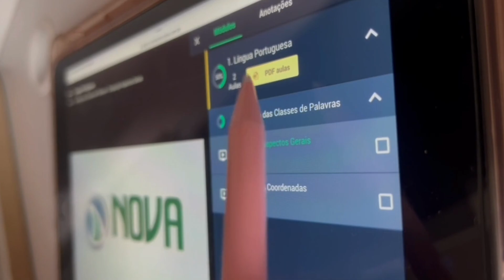QUANDO VAI SAIR O NOVO EDITAL DO CONCURSO INSS?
🎯Atenção, concurseiros! Um novo concurso INSS  (Instituto Nacional do Seguro Social) está cada vez mais próximo!!

Chamada para novos editais do concurso do INSS para 7.655 vagas por meio de nota técnica publicada nesta quarta-feira!

As vagas exigidas são:

Técnico Previdenciário: 5.819 vagas;
Analista Previdenciário: 1.836 vagas.

A solicitação visa atender à necessidade de reestruturação do quadro de funcionários, que continua alto mesmo com as seleções em 2022.
Adicionalmente, segundo a nota, havia 24.595 vagas em março de 2023, sendo 2.475 vagas de analista e 22.120 vagas de técnico.

🎁 Se você foi aprovado(a) com a Nova, temos uma surpresa pra você.

Não perca essa oportunidade única de ingressar nessa importante carreira.